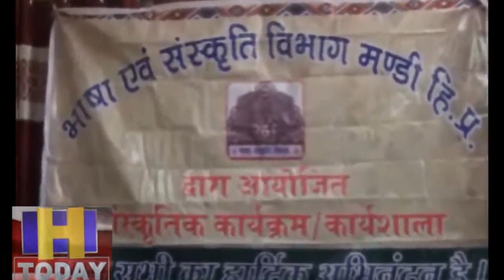संगीत सदन में जीवित हुई प्राचीन पारंपरिक संस्कृति, गूंजे संस्कार गीत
जिला भाषा एवं संस्कृति विभाग ने शहर के संगीत सदन में प्राचीन संस्कृति के सरंक्षण व संवर्धन को लेकर कार्यक्रम का आयोजन किया । कार्यक्रम में एडीएम श्रवण मांटा ने बतौर मुख्यातिथि लोक संपर्क विभाग की डिप्टी डायरेक्टर मंजूला मुरीद ने विशेष अतिथि के रूप में शिरकत की।इस मौके पर कार्यक्रम के मुख्यातिथि एडीएम श्रवण मांटा ने कार्यक्रम की सराहना करते हुए कहा कि लोकगीतों व लोकनृत्यों पर आधारित संस्कृति को धरोहर के रूप में संरक्षित कर आने वाली पीढ़ियों के लिए संजोए रखना होगा।